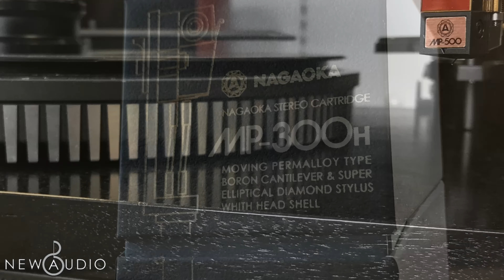Recensione Nagaoka MP-500 | Testina TOP di GAMMA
La Nagaoka MP-500 offre la massima espressione musicale e creativa della nuova serie MP. Estrae e riproduce sapientemente con vivida, colorata e dimensionale chiarezza ciò che ami più ascoltare.
Tutti i prodotti della Nagaoka sono disponibili da New Audio, contattaci per maggiori informazioni!
Per informazioni:
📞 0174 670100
Per le prove d'ascolto:
New Audio
Largo Campana 2
12084 Mondovì (CN) ITALIA
Capitoli:
00:00 Cinematic
00:22 Presentazione
00:51 Introduzione
01:22 Caratteristiche
02:07 Conclusione